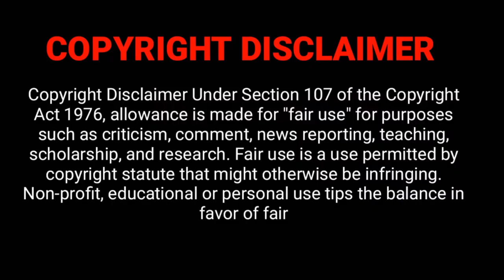The River 19 August 2022